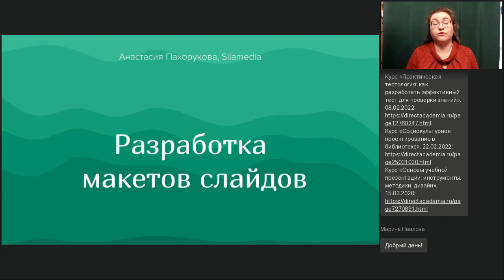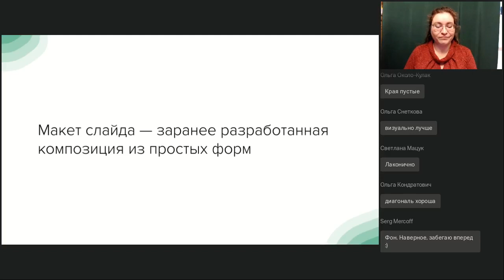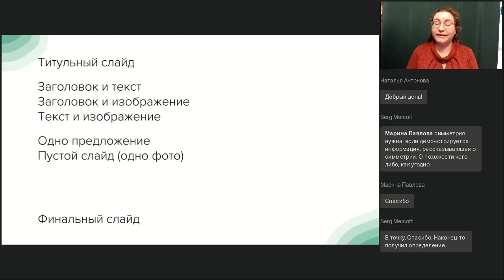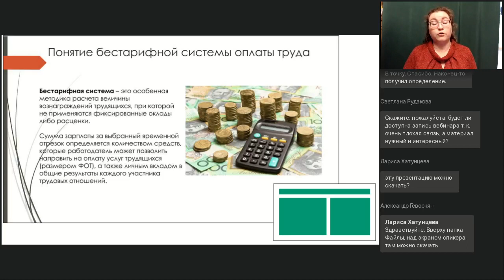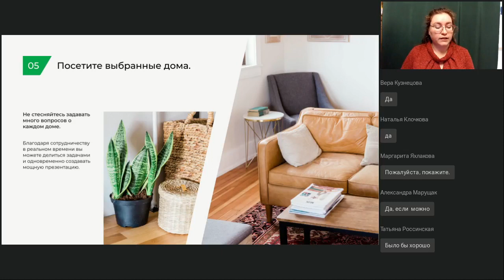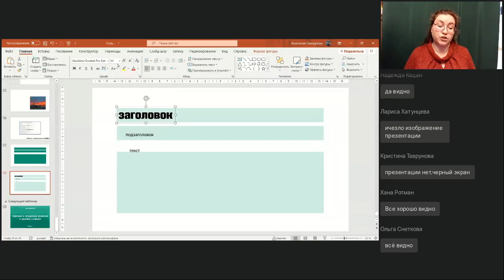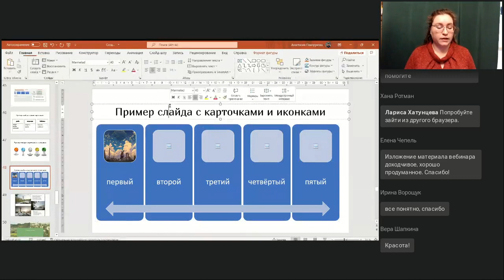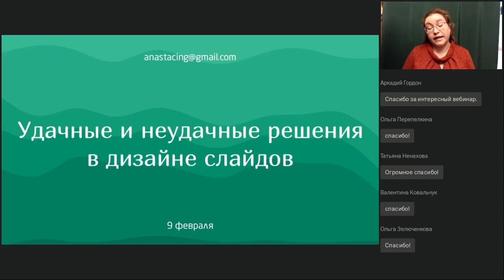Разработка макетов слайдов для презентаций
Вебинар
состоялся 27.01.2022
Ведущая вебинара:

Использование макетов значительно ускоряет создание презентаций. Готовые щаблоны есть в большинстве сервисов — Power Point, Canva, Genially, Vis.me и других. Вдохновляемся примерами и разрабатываем собственные макеты.